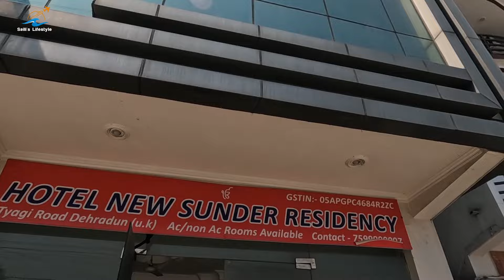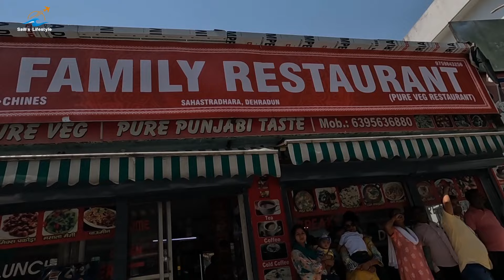Dehradun | dehradun tourist places | Haridwar To Dehradun | Robber's Cave | Uttarakhand